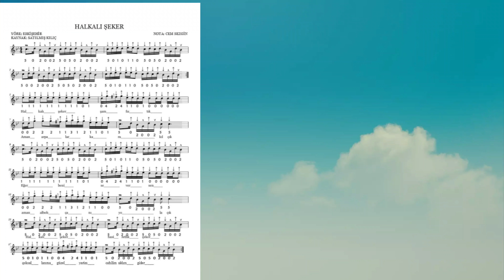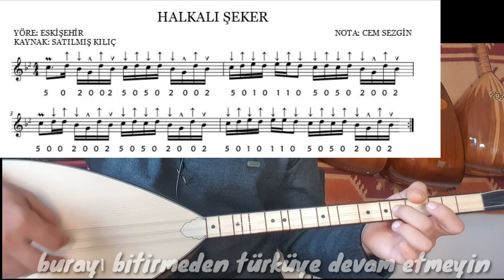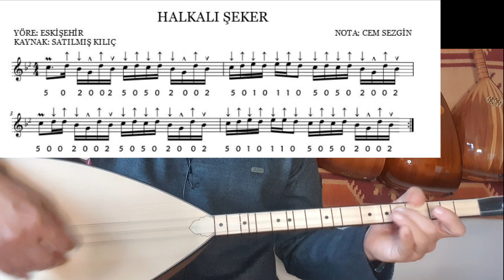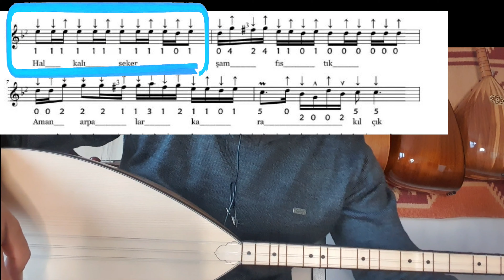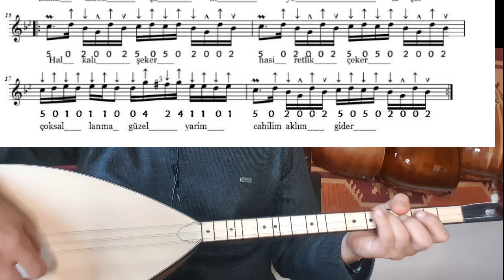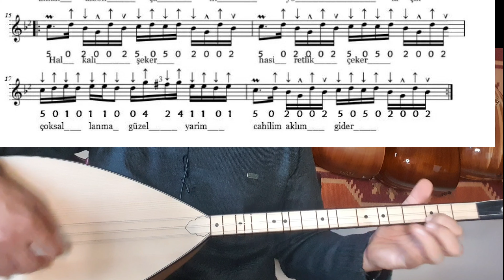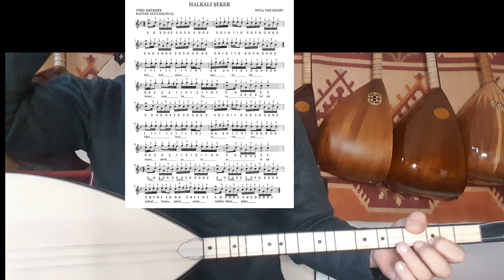HALKALI ŞEKER solfej kısasap bağlamada 5. parmak egzersizi